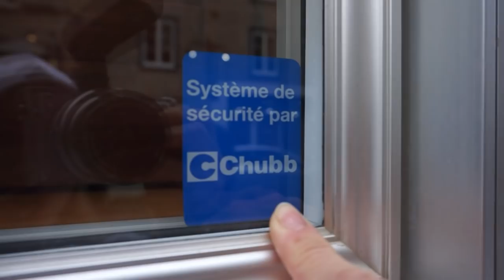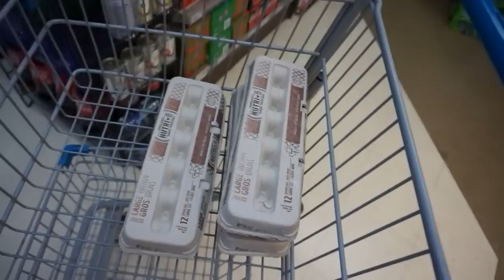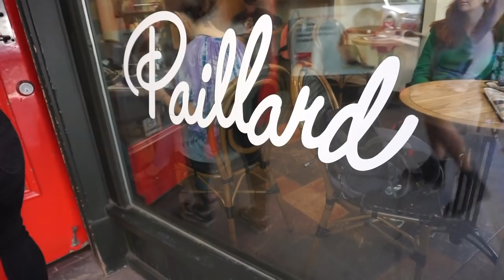BIRTHDAY IN QUEBEC!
Sorry it's late but traveling with a Bean Internationally is HARD! =O